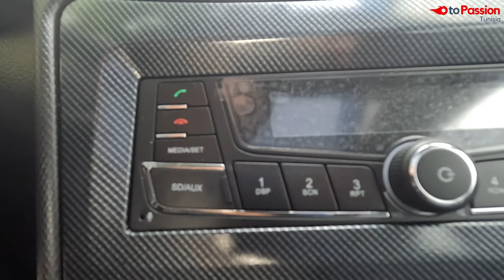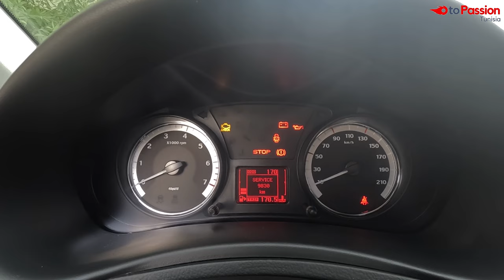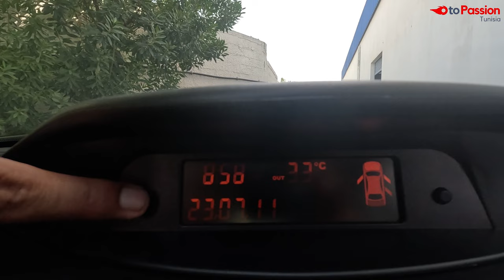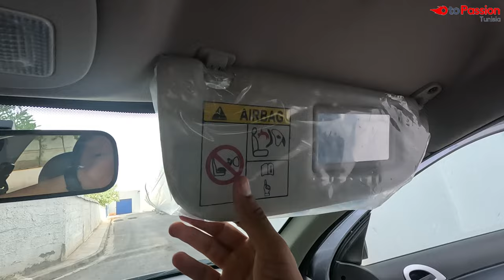Essai de la nouvelle Wallys 719 en Tunisie : تجربة واليس 719 مع ذكر كل التفاصيل